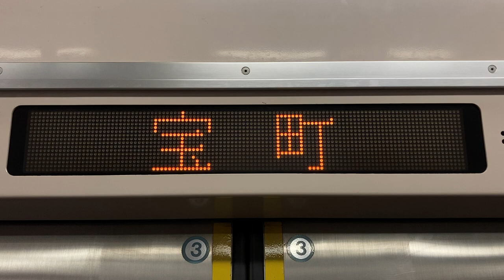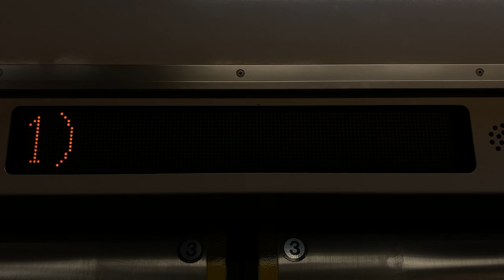京急1000形 LED車内案内表示器 1076号車